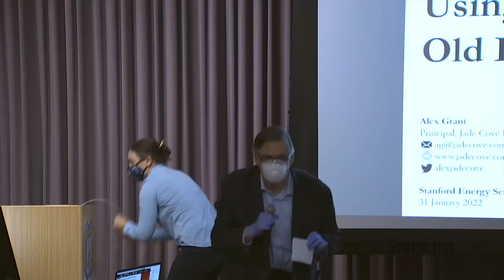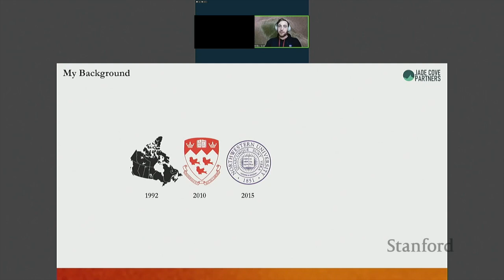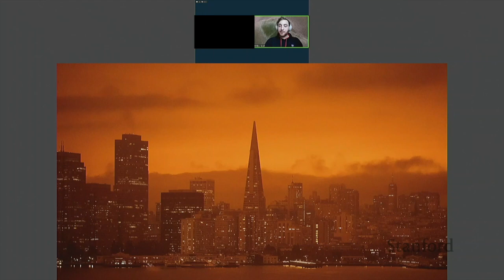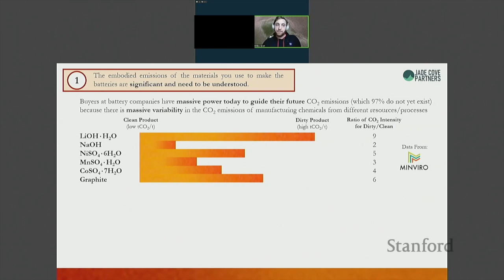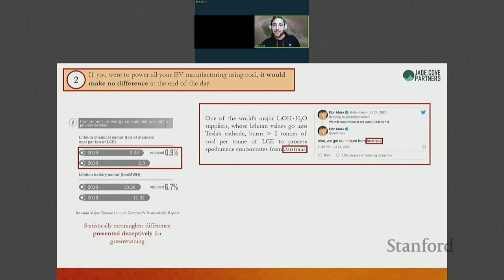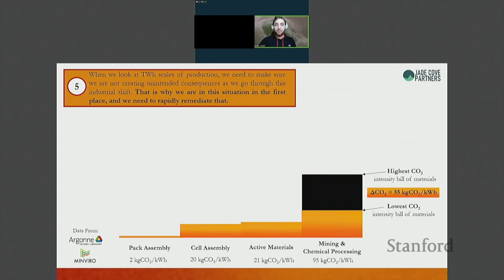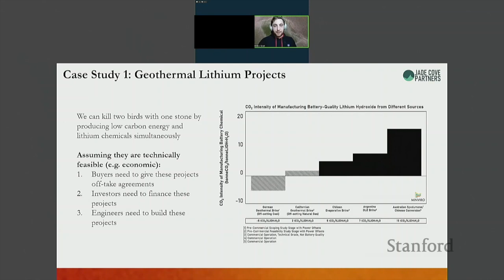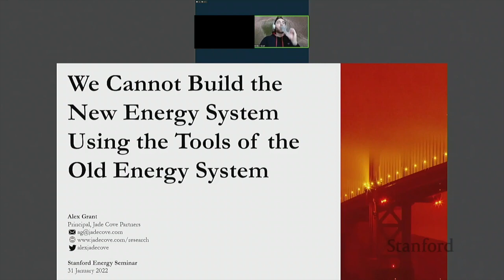We Cannot Build the New Energy System Using the Tools of the Old System | Grant | Energy Seminar